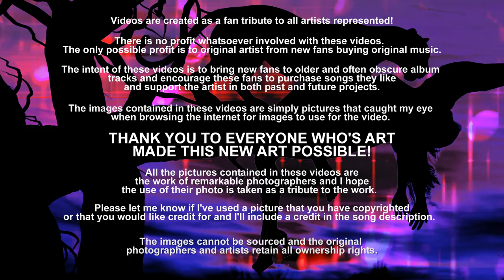Running Wild - Roxy Music (1980) 2012 FLAC Remaster 1080p Video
"Running Wild" was released in May of 1980 on Roxy Music's seventh studio album, Flesh + Blood.

This was the second Roxy Music album I ever owned (Roxy Music was one of the bands that I always read about in the rock and roll magazines I read, but I'd somehow never gotten into them until I came across the Manifesto album in 1979 and finally, based on the cool cover and desire to finally check out what Roxy Music was all about).  Manifesto was like nothing I'd heard and one of those records that I played very often late at night when I most favored the stranger, deeper, denser things.  The first few times I listened to Manifesto, it left me pretty cold, but it was definitely a grower and I ended up a huge fan of that record.

I was thrilled to find Flesh + Blood on the shelves the next year, and of course it was met with some pretty high expectations after Manifesto. It was a huge letdown for me initially, but just as with Manifesto, it took repeated listens for it to open up to me where I began to really enjoy it. I think one of the things that let me down was that there were two covers (I hated to see covers on albums by my favorite bands because of course that meant less originals). but it's got some really strong and beautiful tracks on it and I like it much more than I used to.

I know I'm guilty of committing a kind of sacrilege among many serious Roxy Music fans (similar to the sacrilege I commit with some hardcore Genesis fans by stating my favorite Genesis albums are three mid period records and not the more acclaimed early stuff), but since I started my listening experience with Roxy Music during the albums from Manifesto ('79), Flesh + Blood ('80) and Avalon ('82), these albums always resonate with me more than the more classic (and astonishing! absolutely!) earlier Roxy Music albums.

As usual HUGE THANKS to everyone who's art made this new art possible...especially the creators of the various amazing horse clips (no idea of the source of each)...check out wittydud's amazing channel for more .thanks all!

[Lyrics]
There's that melody again
Burning through my head it does me in
Turns me right around to my old friend
Wonder how you've changed, are you still

Running wild, like you do
When all your dreams come true
Happy days you pretend
That your love will never end

Where it's coming from I must have been
Drifting out of time, now I'm in
Underneath you'll find I'm just the same
When all your dreams fall through

I can always pretend
That I'll fall in love again
Running wild, like we do
If only dreams came true
I could even pretend